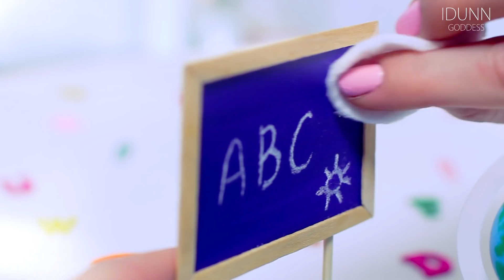How To Make A Miniature School Zen Garden – DIY Stress-Relieving Desk Decoration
Super cute DoItYourself stress-relieving desk toy – Mini School Zen Garden! Write with a chalk on a miniature chalkboard, make notes in the mini notebook, discover new places to visit on mini globe, draw in the sand and calm your nerves :)

ZenGarden is a place to calm, think and feel a great relief. Drawing in the sand can really effectively reduce your stress. And studying at school could be very stressful. So having this DIY mini version of actual Japanese garden (stress toy) on your desk is really useful.

I start with a base. As usual for my mini gardens I use a lid from cardboard box and the sand (bought at pet shop). But this time I make a cover for sand out of felt. The holes in it are shaped like letters ABC. So it's kinda pretty schoolish, right? ;)

The next I'm doing is a miniature desk and miniature chair. I do them both with hot glue and cotton buds, but you can use cardboard and toothpicks as well :)

The third project is a miniature spiral notebook. You will need a mechanical ballpoint pen, awl or big needle and paper, of course.

What Zen Garden could be without sand-rake? None! Right. LOL So the next one is my usual, but new-shaped, mini-rake :) Super glue, 4 paper clips and wooden stir stick.

And what a class could be without a blackboard? LOL So obviously the next project is a miniature chalkboard. You can use chalkboard paint, but I used just a regular acrylic paint and it worked out great. Probably you have a question – why did I use a clear tape from the back side of paper? Well, it is to prevent paper deformation of moisture (wet paint). For the frame I use wooden stir sticks, and bamboo skewer as a stand.

We were always chatting in class with paper planes with notes at primary school. So, if you use the same way to discuss important news while teacher is trying to teach you some useless things LOL – then the next diy for the garden is for you! x

And the last thing I show how to make – is a miniature globe made of table tennis ball, plastic bottle cap, toothpick and card stock :) Love it!

Idunn.